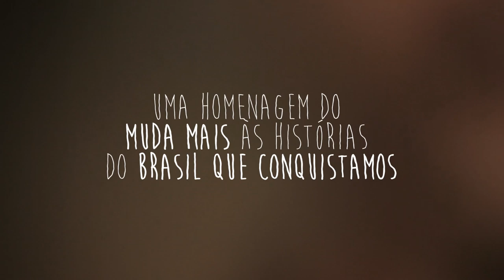O Brasil que Conquistei - Augusto Pantoja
Conheça a história de Augusto Pantoja que fez faculdade de Direito pelo Prouni e teve toda a família beneficiada pelos projetos do governo federal.